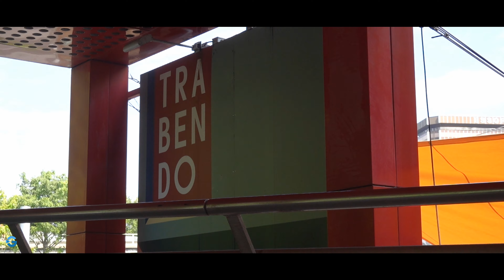CAPTAINE ROSHI AU TRABENDO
Voici un Aftermovie résumant l'intégralité du concert de @Roshi09 au Trabendo !

Durant cette soirée, @KRMalsain a ouvert l'événement nous offrant un show très impressionnant et plusieurs autres artistes étaient présents dont Josué, Squidji, Key Largo, Lujipeka, Black D, Madeinparis ainsi que Guy2bezbar !

Bonne vidéo !